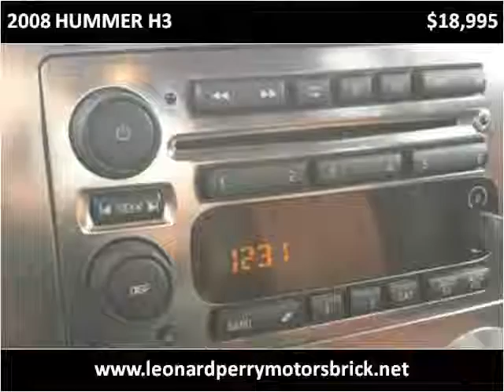2008 HUMMER H3 Used Cars Brick NJ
This 2008 HUMMER H3 is available from Leonard Perry Motors Brick.